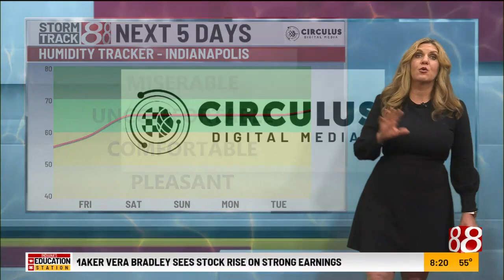Tara's Thursday 8 a.m. forecast